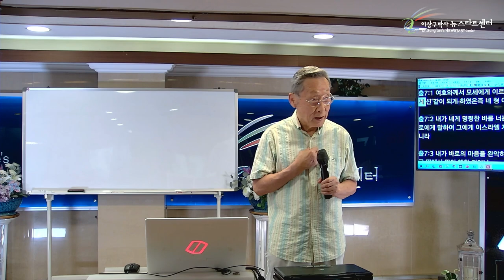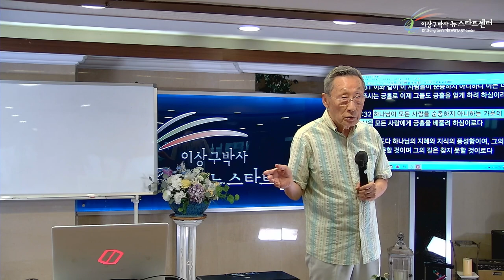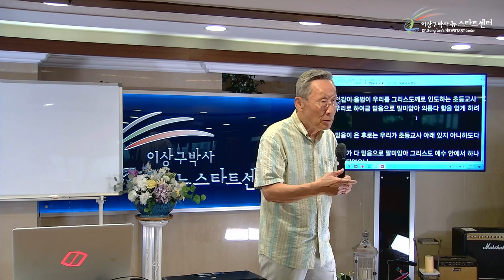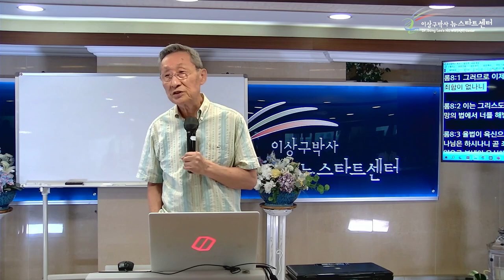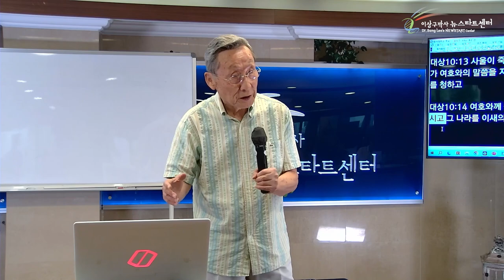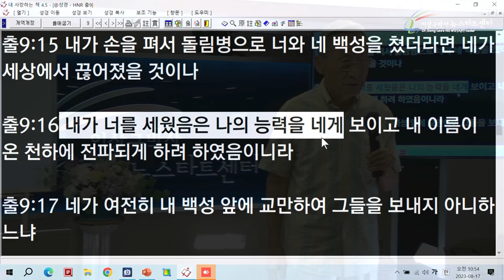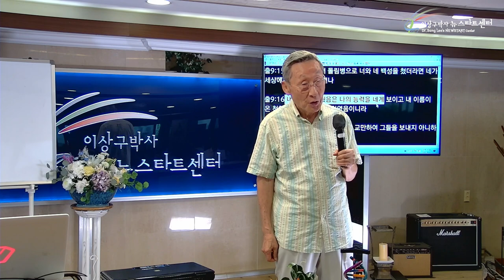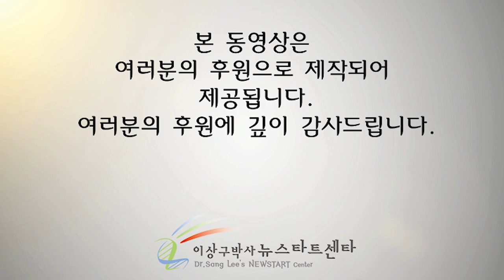[뉴스타트 성경강의 12강] 바로의 마음을 하나님이 완악하게 하셨다?